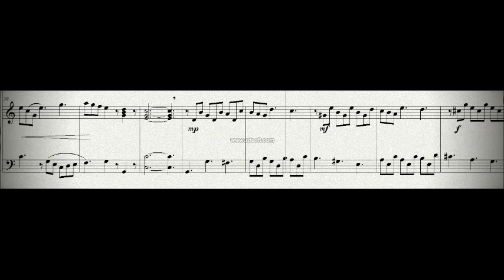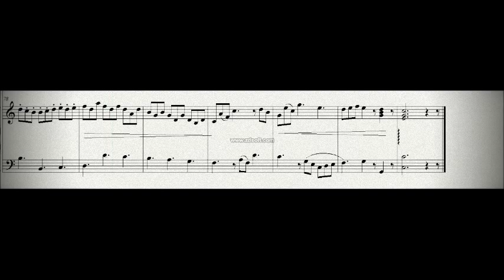DOK 3.1 - Dueto (C) - Moderato